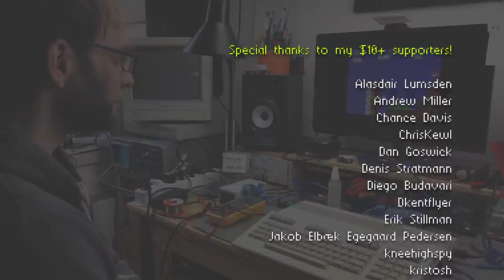Commodore 128 Keyboard Repair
The RETURN key on my Commodore 128 stopped working recently so I decided to investigate why and try to fix it.

SPOILERS: The conductive part of the plunger for the RETURN key had worn off (probably because I cleaned it too thoroughly previously) and I managed to replace it with a spare part salvaged from an Amiga 500 keyboard.

TIMESTAMPS:
0:00 Introduction
1:43 C128 keyboard disassembly
6:52 Investigating the damage
10:11 Looking for a replacement plunger in a C64
11:30 Trying to clean the contacts again
12:19 Replacement plunger from Amiga 500
15:00 Reassembly and Test
20:14 Conclusion and credits